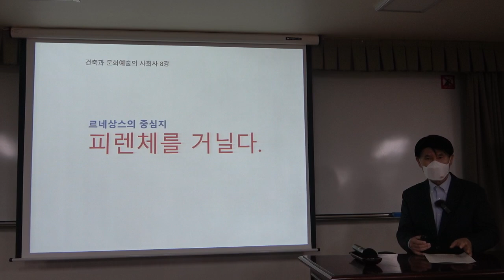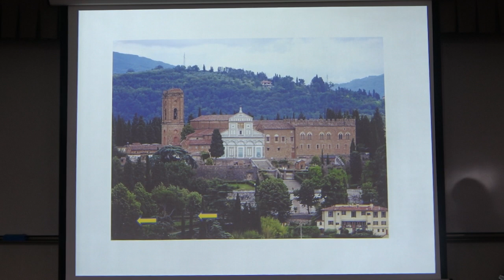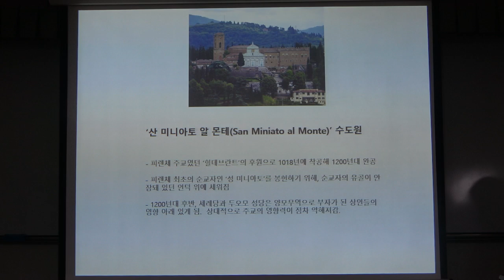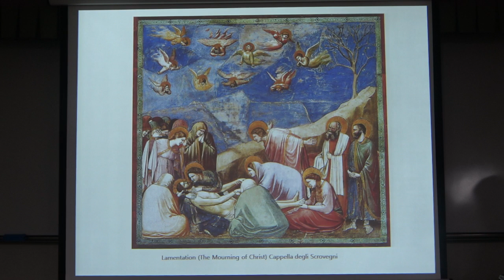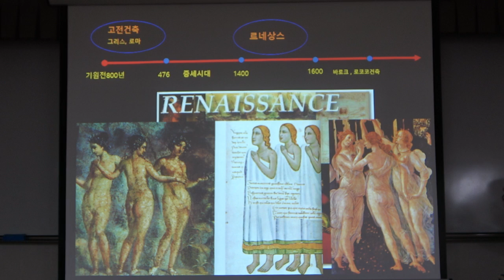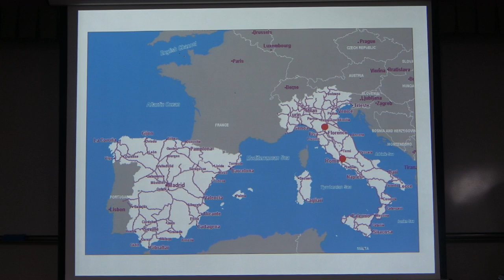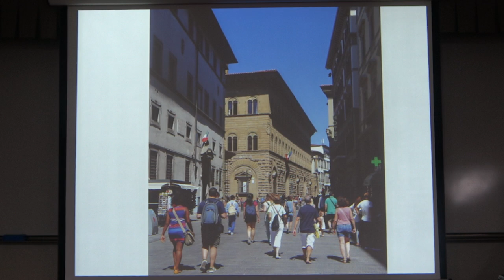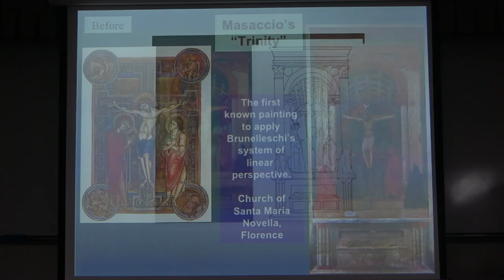건축과 문화예술의 사회사_8강(1)_르네상스 예술의 중심지 피렌체를 거닐다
* 8강(1) : 피렌체의 사회구조와 메디치가